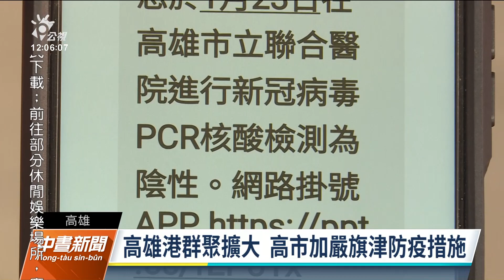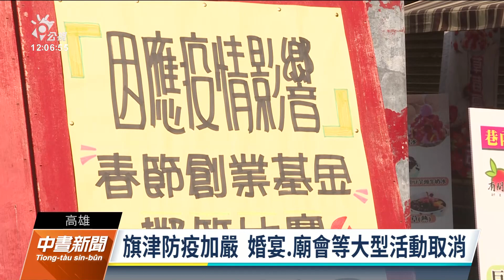旗津實施類三級防疫措施 餐廳業者憂影響觀光｜20220126 公視中晝新聞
高雄新光輪確診者持續增加，其中旗津出現確診者還有多個足跡點，讓市府昨天宣布防疫措施加嚴，形同類三級。規定包含：餐廳需放隔板及落實實聯制、廟會等大型活動取消等。餐廳業者雖配合，但也擔心這波疫情及加嚴措施，會大大影響到觀光。